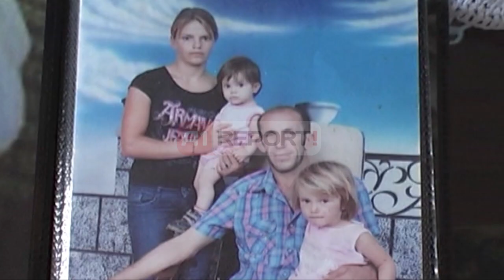A1 Report - Trimi nga Lushnja fal gruan dhe i lutet: Mos më tradhëto më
LUSHNJE – Mjafton që gruaja ime të heqë dorë nga tradhëtitë dhe telefoni dhe unë do ta fal serish.

Ky është propozimi i 36 vjecarit nga Lushnja , Niko Trimi, një ditë pasi policia arrestoi bashkëshorten e tij 26 vjecare Edmonda Trimi.

Kjo e fundit ishte shpallur në kërkim nga blutë pasi akuzohet se ka ushtruar dhunë fizike ndaj burrit të saj dhe tre vajzave të mitura, ngjarje e ndodhur me 10 Korrik të këtij viti.

A1 Report ishte në banesën e Niko Trimit, në fshatin Stan Karbubare, ku gjatë bashkëbisedimit babai i tre fëmijëve u zotua se do ta falë bashkëshorten nesë kjo e fundit plotëson kushtet e tij.

“Unë premtoj se çdo gjë me firmë të prokurorisë, ajo për familjen ka qenë, por të heqë dorë nga Facebook nga telefonatat. Në qoftë se me telefonin ka problem, i duhet të më thotë mua që do flas me mamin ose me dikë dhe unë si kam penguar asnjë”,- thotë Trimi

Teksa arsyeton se këtë vendim e merr edhe për hatër të tre vajzave kryfamiljari kujton edhe një here momentin kur zbuloi për herë të dytë tradhëtinë e bashkëshortes së tij, e cila pasi e dhunoi e braktisi.

“Që e ka marrë njëri në telefon. Ku je o zemër? Po vi te babi i tha. Dhe këtu dorë kanë prindërit. I kam njoftuar prindërit e saj, ndërsa ata më lënë shkakatar mua për çfarë arësye jam unë shkaktar. Jam në gjëndje të rëndë shpirtërore. Për këta fëmijë kur i shikoj kështu pa veshur pa ndërruar ( ndërkohë përlotet ) kush ti mbajë këta fëmijë neser kanë nënë, nuk kanë”, - thotë Trimi

Kjo ngjarje ko shokuar edhe opinionin publik në këtë zonë. Banorët rezfuzojnë ta komentojnë këtë rast. Familja Trimi nuk vuante nga problemet ekonomike, por kjo mesa duket nuk ka ndikuar tek 26 - vjeçarja për të krijuar një mardhënie korrekte me bashkëshortin e saj.